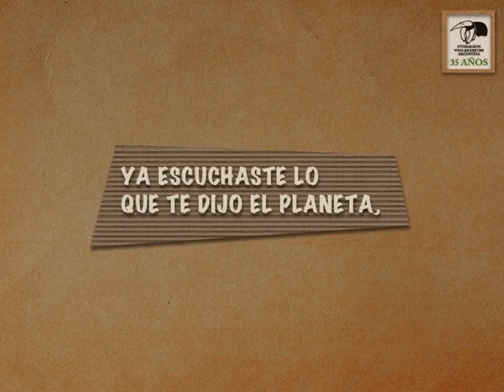PLANET TRANSLATOR - PINGÜINO